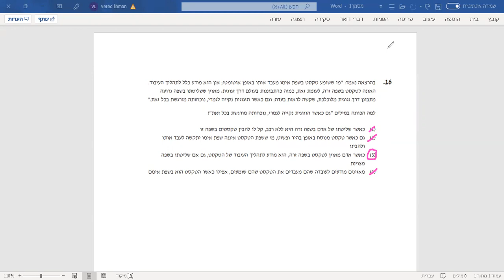בחינות המרכז הארצי - אפריל 2021 - מילולי 2 - שאלה 16 EZ WAY